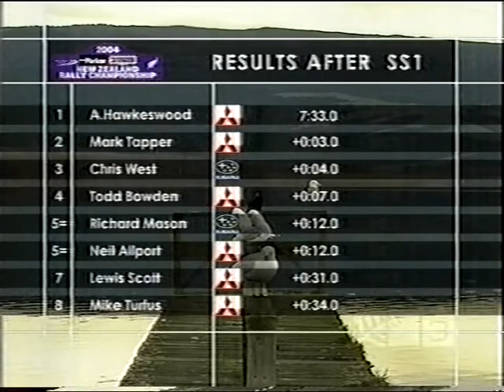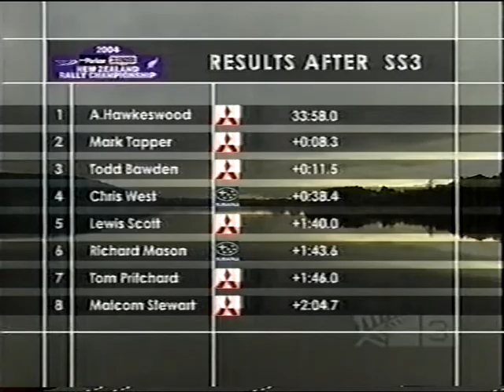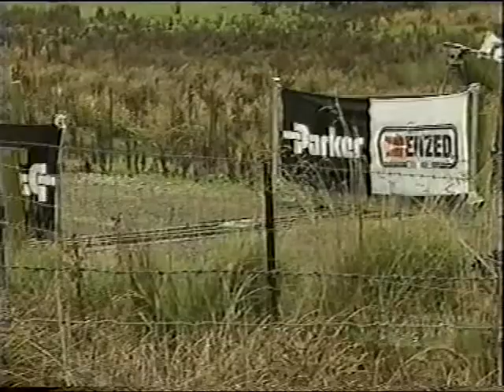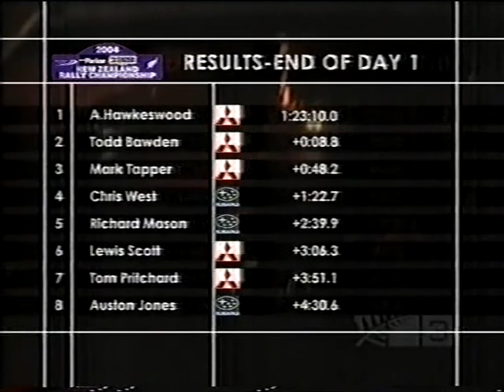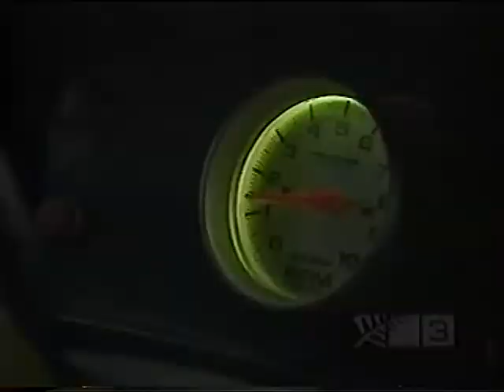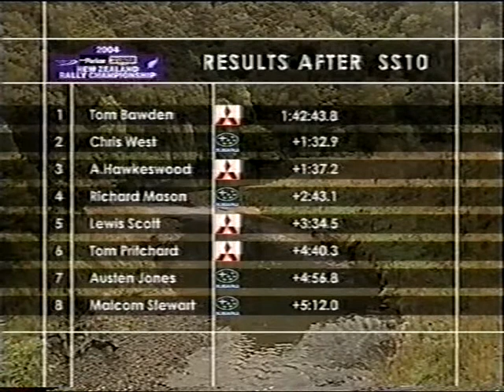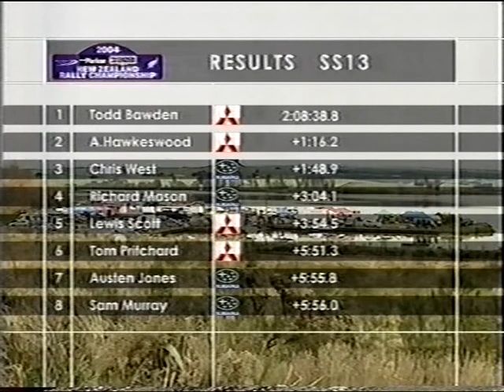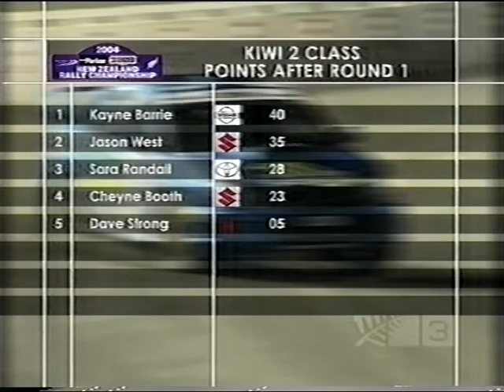2004 NZRC Rd 1 Otago